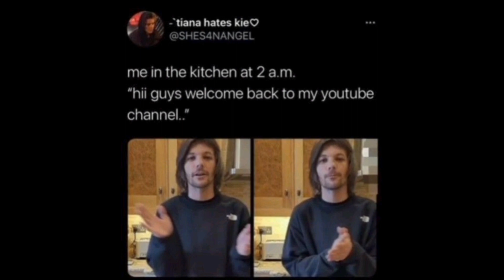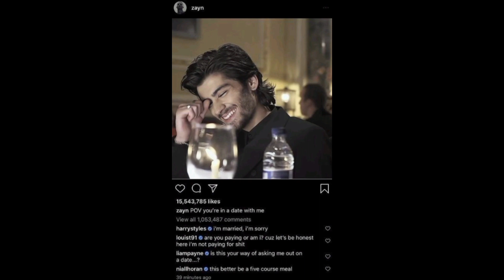One direction memes to make you laugh by Morgan memes/////756